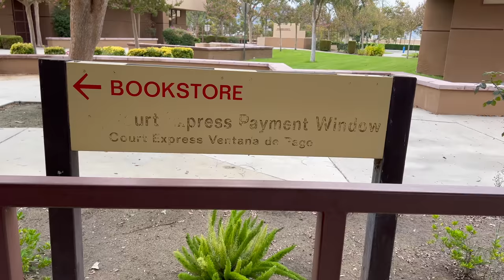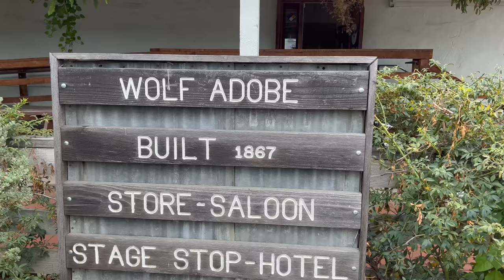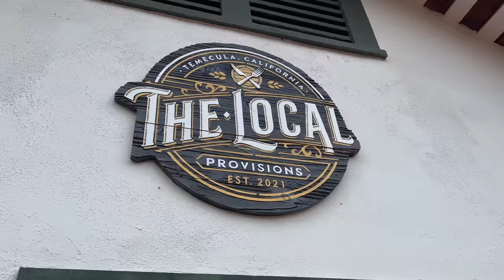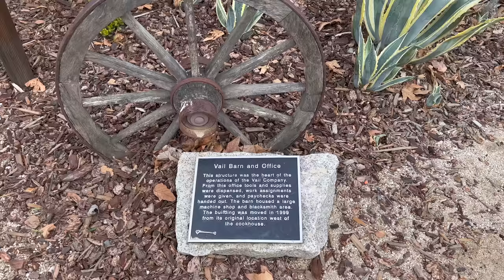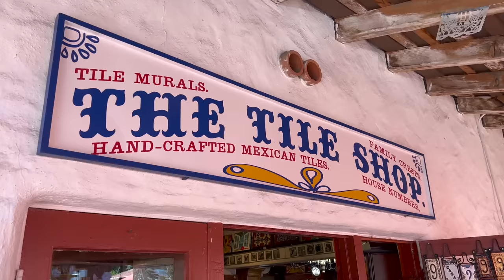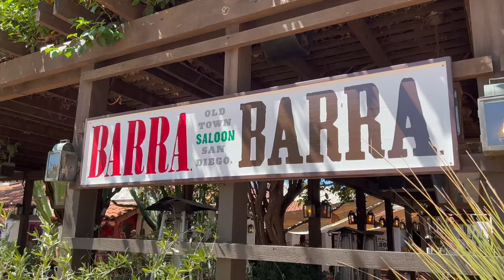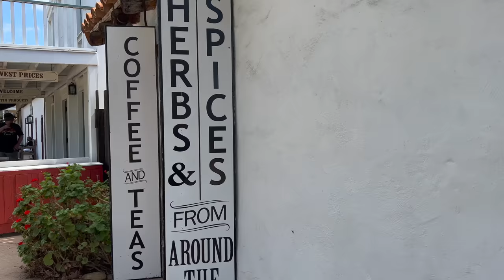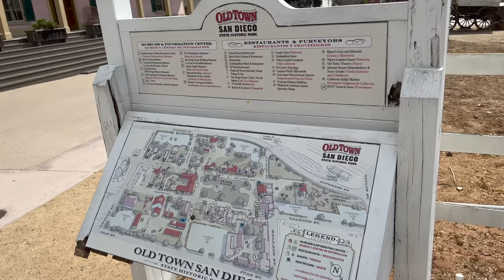Tyler Meets Taylor, San Diego Old Town, La Jolla Seals | CALI VLOG 7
We have a relaxing day in Temecula, California! We visit a local bookstore, then head to Vail Headquarters, a real pioneer village in the heart of town from the 1800s. The next day we head to San Diego, Jessica meets up with @taylorwynn  while the rest of the fam hangs out in Old Town San Diego. We end our day with a quick stop to visit the seals and sea lions of La Jolla!

Links